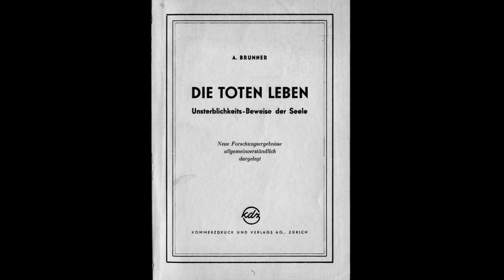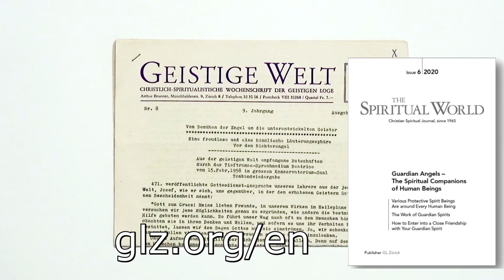Mediumistic Communication – Insights into the World Beyond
Since time immemorial, mediumistic messages from the world beyond have been well-known.
In this way too, all world religions have come into existence, relying on revelations given through their mediums. We think, for example, of the prophets in the Bible.
It is today still possible to enter into contact with the world beyond and receive instruction.
The announcements transmitted through the deep-trance medium of Beatrice Brunner (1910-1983) are testament to this.
The Swiss woman was the most important deep-trance medium in the German-speaking world during the last century.
With the help of a historical television recording from the year 1967 by the Süddeutsche Rundfunk, this video introduces you to Mrs. Brunner.

(English spoken by Gretchen Baumann)